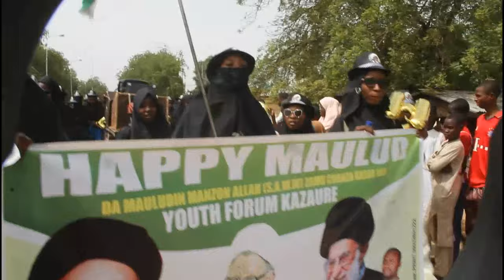Captivating Cultural Celebration: the Maulid in Kazaure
Street March to Commemorate the birthday of Holy Prophet Muhammad (SAAW) in Kazaure Town in Jigawa State Nigeria. Organized by the Islamic Movement in Nigeria, Under the Leadership of Sheikh Ibraheem Yakuob Zakzaky on 14/10/2023.